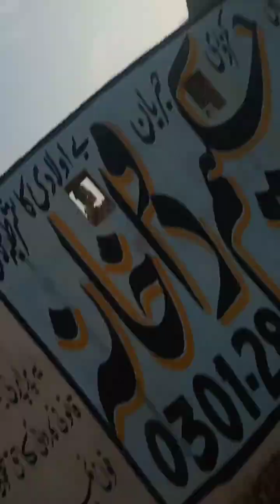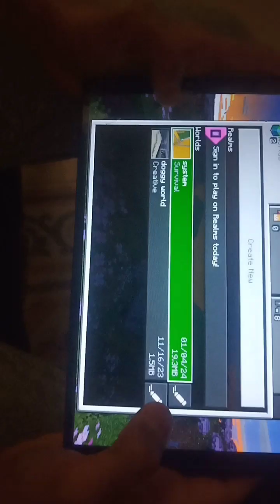[ MY FIRST VLOG ]